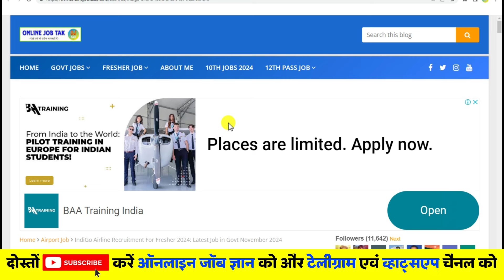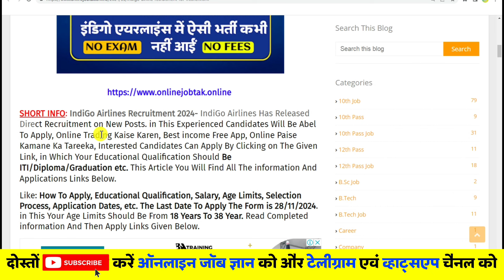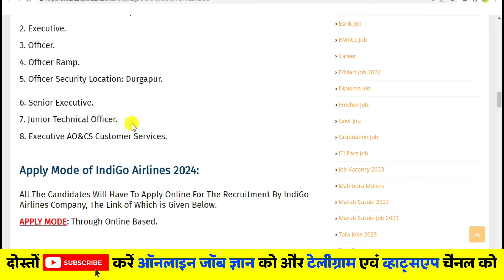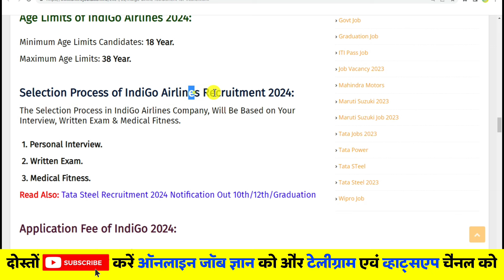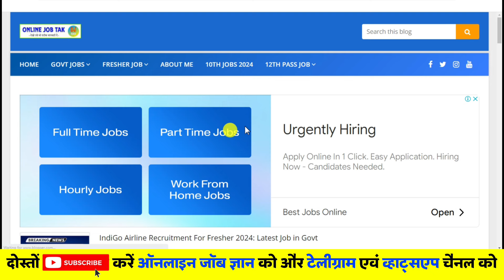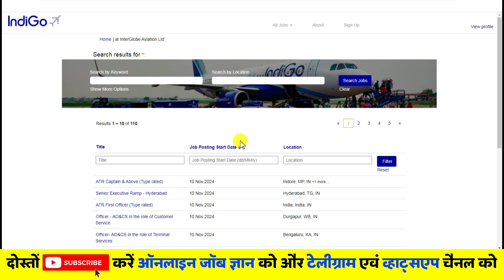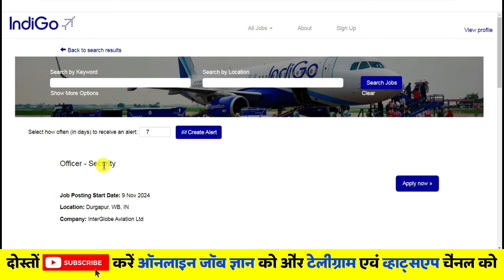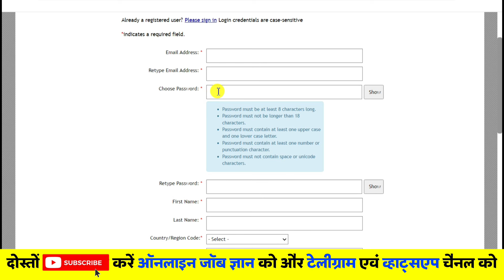IndiGo Airlines New Recruitment 2024 | Airport Job Vacancy 2024 ✅ Job Vacancy For Fresher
Guys Latest Job Vacancy in IndiGo Airlines Recruitment 2024 Best Application Form Apply All Candidates Before 28/11/2024 ✅

Important Topics in This Video:
1). How To Apply in IndiGo.
2). Education Qualification of IndiGo.
3). Selection Process of IndiGo.
4). Age Limits of IndiGo.
5). Last Date of IndiGo.
6). Application Fee of IndiGo.

HasTags

Search Of YouTube Keywords:
Indigo Airlines job vacancy 2024 salary,
Indigo recruitment 2024 cabin crew,
Indigo job apply Online for freshers,
Indigo careers Ground staff,
IndiGo Recruitment 2024 apply online login,
Indigo interview ground staff,
Tata steel jamshedpur recruitment 2024 last date,
Tata steel jamshedpur recruitment 2024 apply online,

Regard:
Online Job Gyan:

About Me: My name is Deepak. I live in Uttar Pradesh. I provide information about government and private jobs on my YouTube channel.